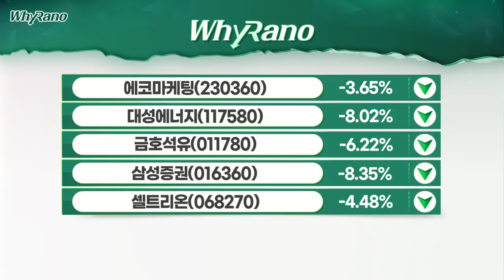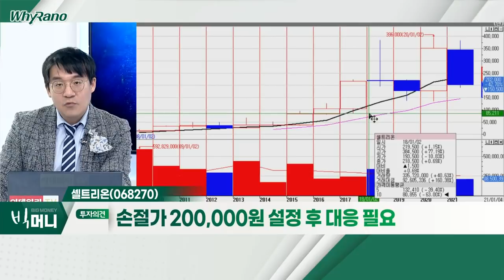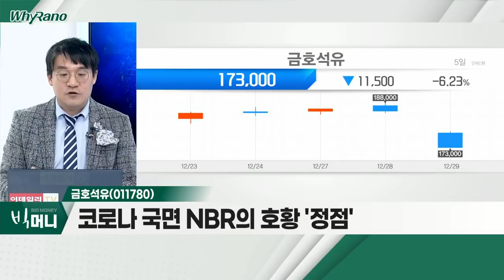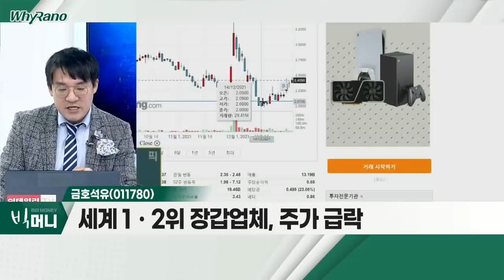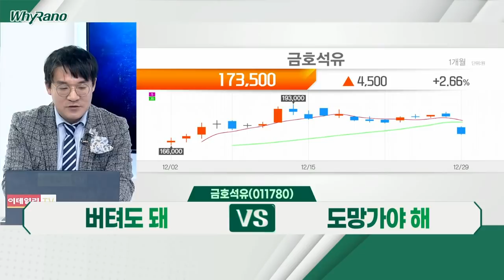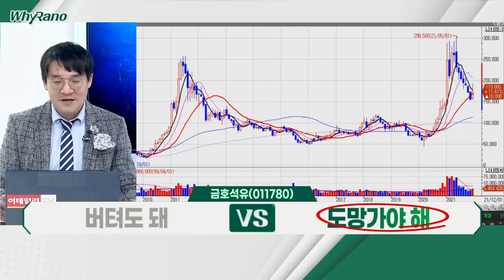셀트리온, 금호석유, 에코마케팅_WhyRaNo (20211229)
- 식약처 '팍스로비드' 국내 긴급사용승인
- 질병청, 중증 이전부터 '렉키로나' 적극 사용 결정
- '렉키로나' 내년 전국 지정 치료기관에 공급 예정

- 코로나 국면 NBR의 호황 '정점'
- 금호석유-LG화학, 경쟁적 증설
- 세계 1ㆍ2위 장갑업체, 주가 급락

- '안다르' 인수 이후 주가 하락세
- '젝시믹스ㆍ루루레몬' 등과 경쟁 '치열'
- 안다르 '괴소문' 유포자에 30억 현상금 제시